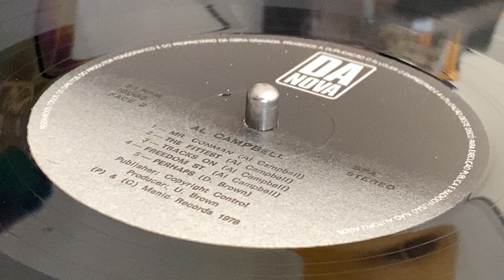AL CAMPBELL ~ Mr Conman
Prod : Hugh Brown ~ DA NOVA ~ LP (Mr Music Man, Track B1) ~ 1978 ~ Portugal ~ Licensed From : Manic Records ~ Licensed To : Da Nova ~ Mfd : Fono-Companhia Industrial De Discos, Lda. ~ Rec : Channel One Recording Studio ~ Mix : Crucial Bunny ~
Bass : Ranchie, Lloyd Parks, Robbie Shakespeare
Drums : Johnny Pretty, Sly Dunbar
Guitar [Lead] : Radcliffe Bryan
Guitar [Lead], Guitar [Rhythm] : Bo-Pee
Guitar [Rhythm] : Bingy Bunny
Organ : Ansil Collins
Organ, Piano : Franklyn Waugh, Tarzan
Percussion : Skully, Skyjuice, Sticky ~ Artwork : Paul Smykle  ~